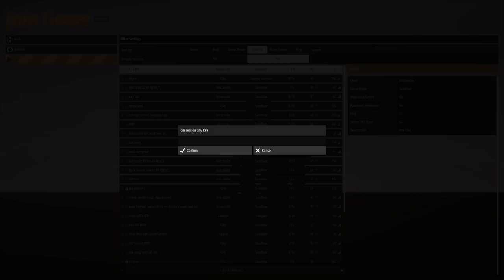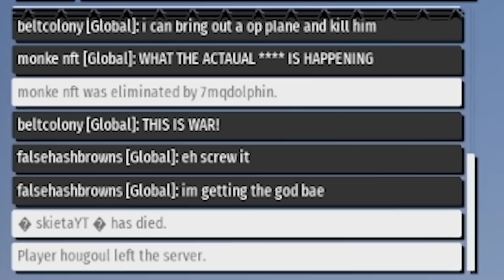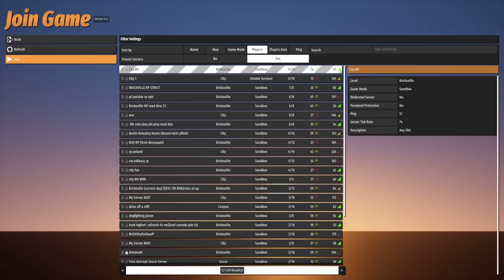I Became a Lego Bus Driver in TERRIBLE Servers in Brick Rigs Multiplayer!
I Became a Lego Bus Driver in TERRIBLE Servers in Brick Rigs Multiplayer! (Brick Rigs Multiplayer) Today Camodo Gaming checks more servers and has funny moments in this Lego simulator!